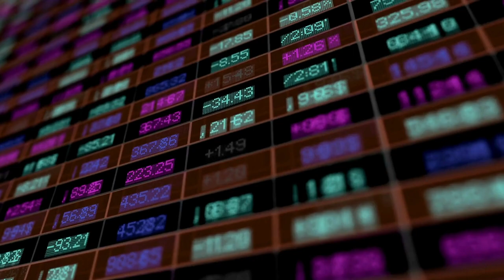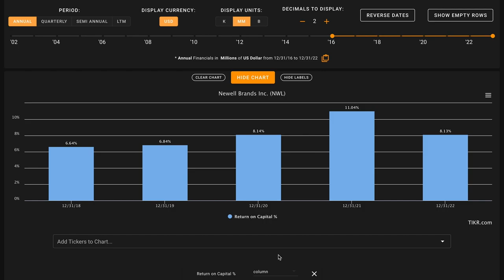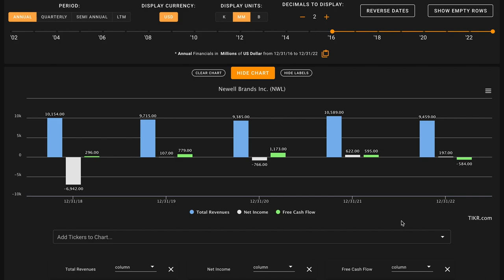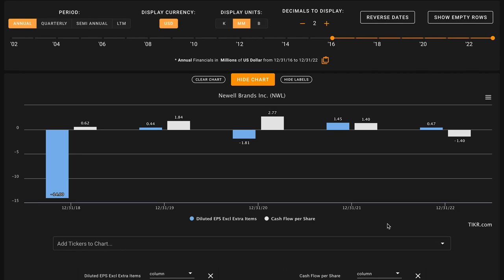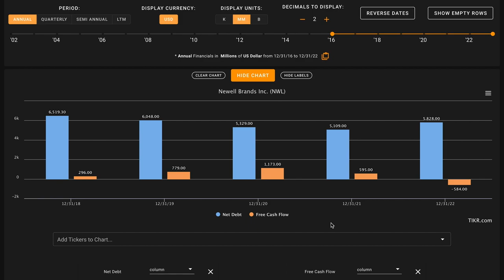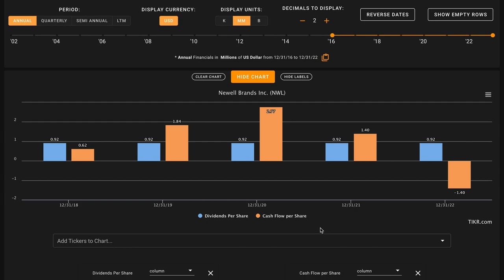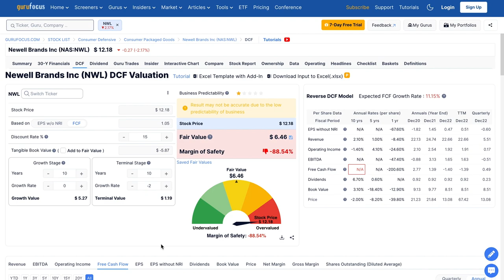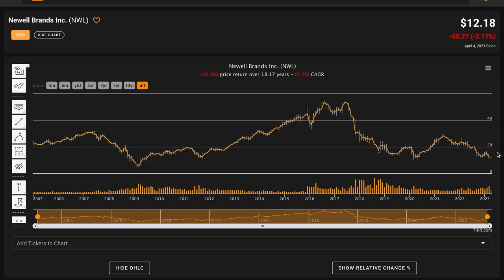Newell Brands Stock Analysis | NWL Stock Analysis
In this video, we'll perform a NWL stock analysis and figure out what Newell Brands looks like based on the numbers. We'll also try to figure out what a reasonable fair intrinsic value is for Newell Brands. And answer is Newell Brands one of the best stocks to buy at the current price? Find out in the video above! Global Value's Newell Brands stock analysis.

(remember you get 4 months free if you sign up for an annual subscription!)

 ❖ MUSIC ❖
♪ "Lift"